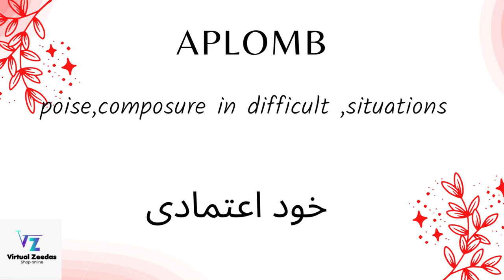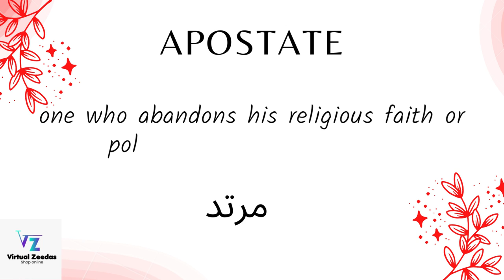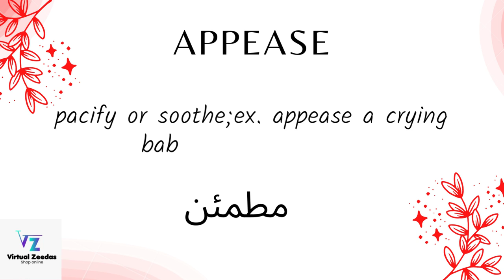GRE Vocabulary words | 3500 GRE words list for CSS |Learn vocabulary | English vocab